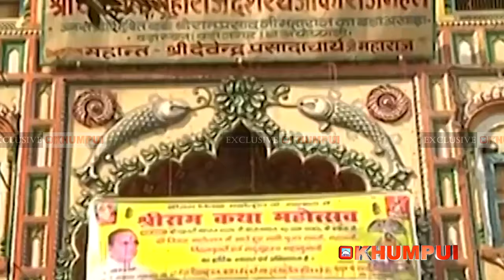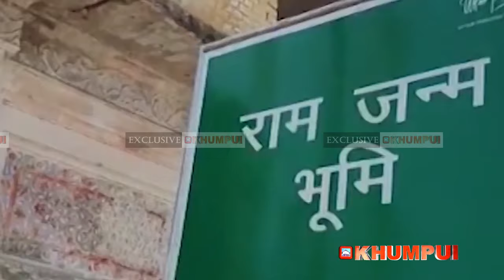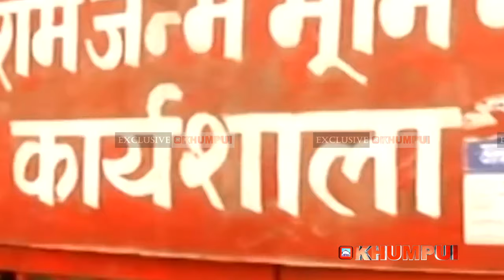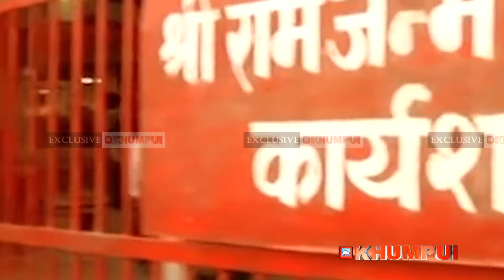ON 5th AUGUST PM WILL LAY FOUNDATION STONE OF THE HISTORIC RAM MANDIR IN RAM JANMA BHOOMI AYODHYA.